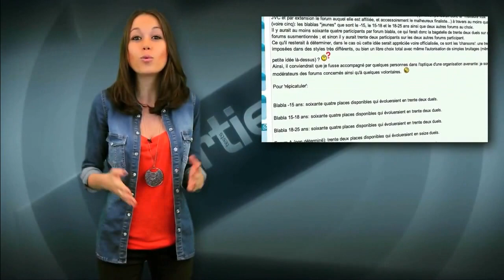L'actu du jeu vidéo 26.06.12 : Wii U / Resistance / Rome : Total War 2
La Wii U déjà à la ramasse, Sony : Pas de plan définitif pour Resistance, Rome : Total War 2 bientôt annoncé ? C'est le Cliq du 26/06/12 :

*** La Wii U déjà à la ramasse
Has been avant d'être sortie ?

La Wii U serait-elle déjà has been avant même d'exister ? C'est fort possible et le site Kotaku a réussi à obtenir des infos exclusives qui ne vont pas flatter la prochaine console de Nintendo.

Alors que l'actuelle Wii n'est même pas compatible HD, la prochaine Wii U ne serait pas plus puissante qu'un iPad 3. Et pour enfoncer le clou, la source anonyme, interrogée par Kotaku indique qu'elle serait même moins performante qu'une Xbox 360 dans la gestion multitâche.

Mais on le sait, Nintendo n'a jamais fait la course à la puissance et préfère miser sur le gameplay. De plus, elle aura bien une résolution HD. La différence ne sautera pas forcément aux yeux. Puissance ou gameplay, l'avenir nous dira si le choix de Nintendo aura été le bon.

*** Sony : Pas de plan définitif pour Resistance
La franchise pourrait s'arrêter

Joseph Capelli va-t-il arrêter de chasser les chimères ?  En effet le dernier héros en date de Resistance, la saga exclusive aux consoles Sony, pourrait prendre sa retraite. L'échec relatif des deux derniers jeux sortis sur PS3 et Vita, n'aurait pas convaincu Sony d'en commander des suivants au studio Insomniac Games.

Dans le magazine officiel Playstation anglais, le producteur de la franchise, Daniel Brooke, de Sony Europe, fait un constat qui sonne sans nul doute le glas de la série : "Il a été excitant de travailler sur Resistance, mais nous n'avons aucun plan définitif pour le futur."

Allez, au revoir Joseph... et si l'info est confirmée, bienvenue dans le cimetière des jeux vidéo.

*** Rome : Total War 2 bientôt annoncé ?
Une image qui tease

Les fans de simulation historique considèrent Total War comme la meilleure série du genre. Elle est développée avec passion par le studio The Creative Assembly et chaque épisode fait le bonheur des joueurs. Rome : Total War avait tellement cartonné qu'on imaginait mal qu'un second numéro ne voie pas le jour. En Australie, une image qui serait extraite du prochain numéro du magazine PowerPlay révèle une pub pour Rome : Total War II.

Info ou Intox, on devrait en savoir un peu plus le mois prochain lors du Rezzed Show, le salon du jeu vidéo qui se tient à Brighton en Angleterre.

*** La dédi du jour est pour Gamstof qui souhaite organiser un grand concours inter-forums pour élire... la plus belle voix de l'été ! Excellente idée, et on ne sait jamais, avec tous les musiciens des forums de JVC, on pourrait arriver à former un groupe !

Le Cliq, c'est fini pour aujourd'hui, on se retrouve très bientôt, salut à tous !